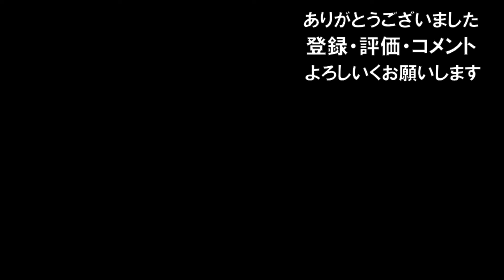勘弁してよ🤣ヒートガンで熱して曲げたらメッキ剥げたやんか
先日取り付けた洗髪洗面化粧台混合栓のシャワーヘッドの向きが奥側になりすぎるのでABS樹脂でできている支柱の部分をヒートガンで熱して曲げて補修したのです。するとメッキの部分を熱したためにメッキにえげつないシワやひび割れができてしまい、修復するのに大変な手間がかかってしまいました。しかもメッキはダメになったので色が白になりました。安いものを買うといろいろと苦労します。まあしかし、こいつには愛着が湧いてきたので一生使おうと思います。